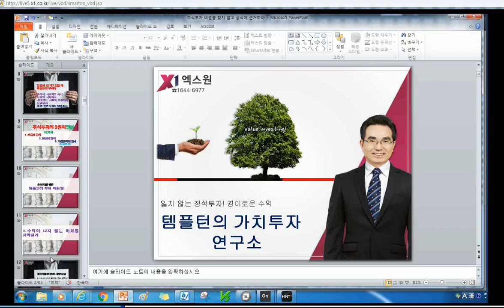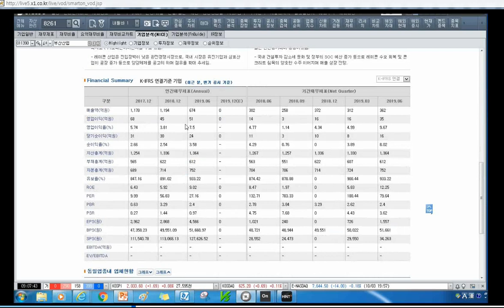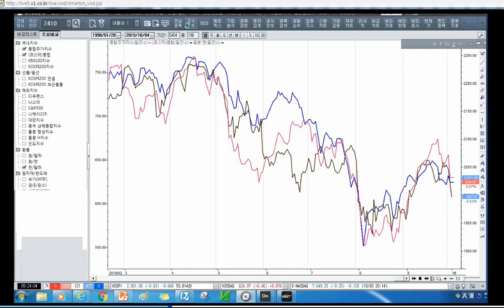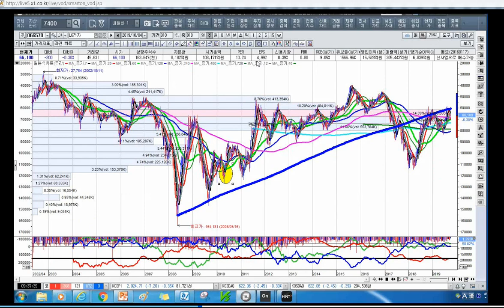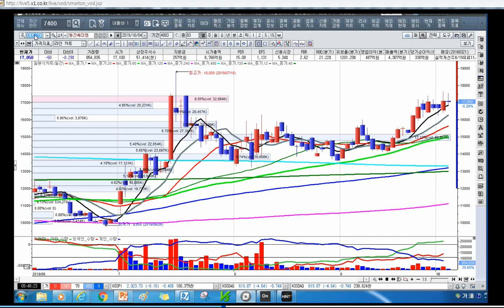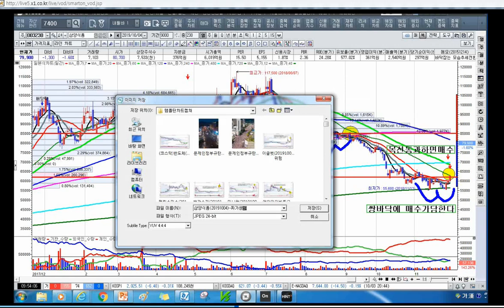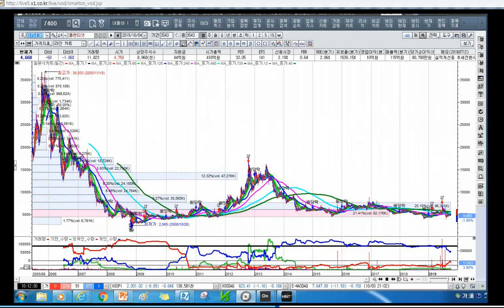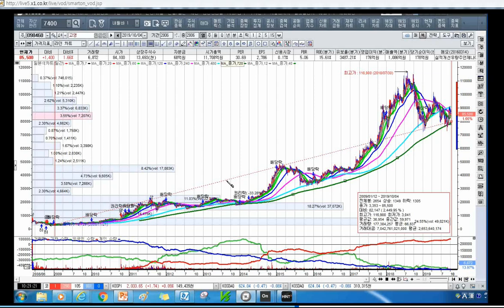[주식투자]주식투자 비법을 찾지 말고 상식에 근거하라[2019.10.4]